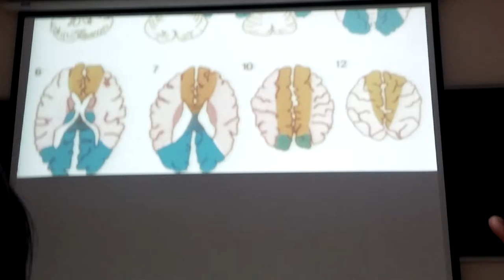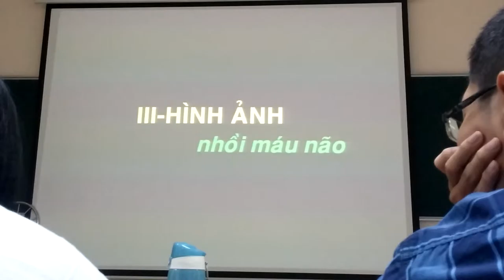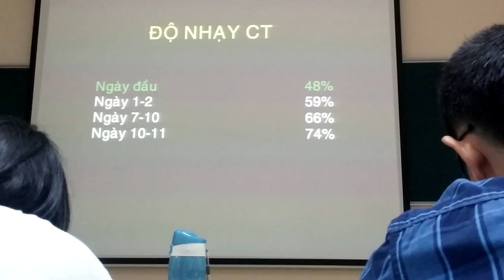CT đột quỵ u não 1